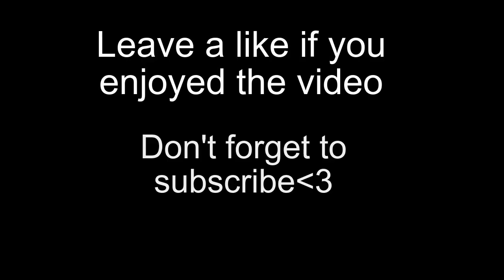EPIC FAIL!!!(COD MODERN WARFARE)